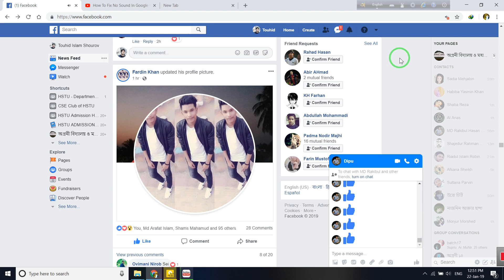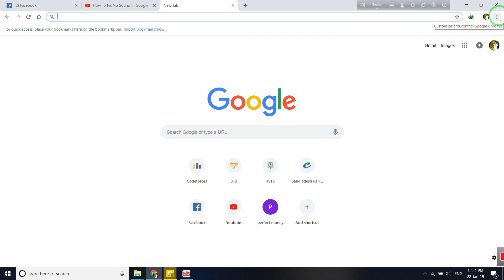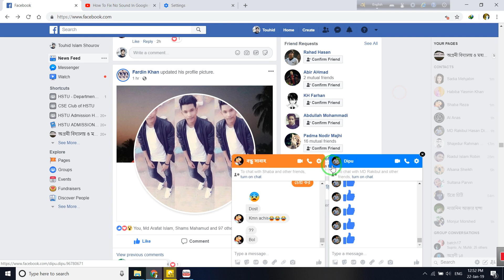Fix sound in google chrome । গুগল ক্রোমের সাউন্ড সেটিং ঠিক করুন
sometimes we face a problem, a sound comes from chrome for anykind of play of any site. See full video to solve the problem.
অনেক সময়  দেখা গুগল ক্রোম চালানোর সময় এদিক ওদিক থেকে অনেক সাউন্ড আসে। যেমন ধরুন ব্রাউজার আপডেট করার জন্য,  ফেসবুক থেকে ম্যাসেজ আসলে, নোটিফিকেশোন আসলে। অনেক সময় ফেসবুক নোটিফিকেশোন অফ থাকলেও ম্যাসেজ আসার সময় সাউন্ড হয়। এই সমস্যা থেকে মুক্তি পেতে ভিডিওটি দেখুন। আর কোনো কিছু জানতে কমেন্ট করুন